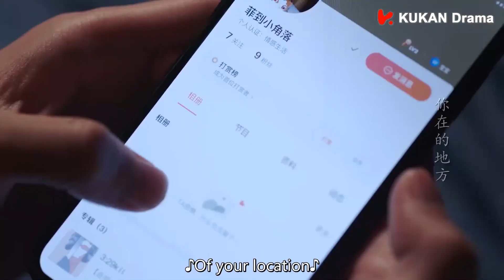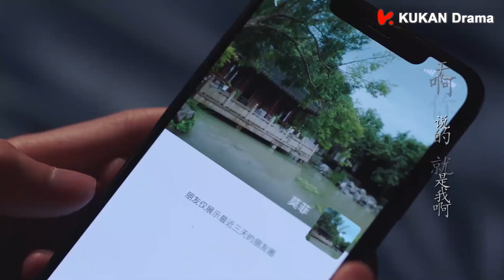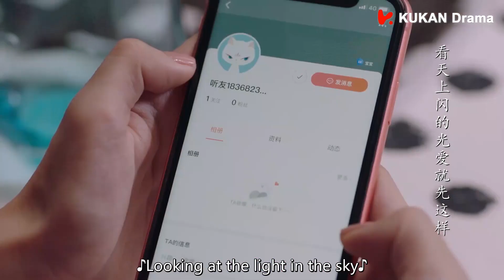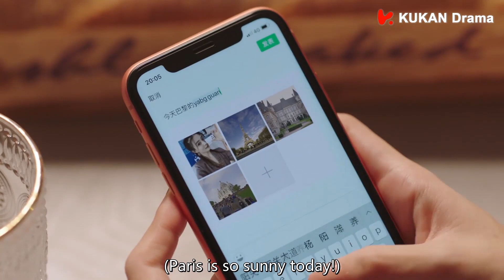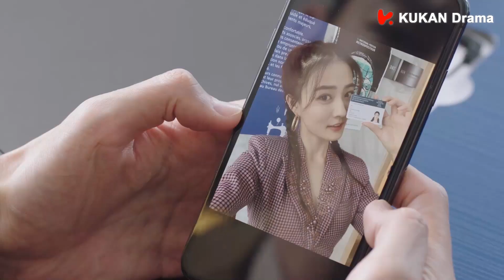女孩不敢联系霸总，却不知霸总正盯着她照片缓解思念！💘丨Clip 若你安好便是晴天